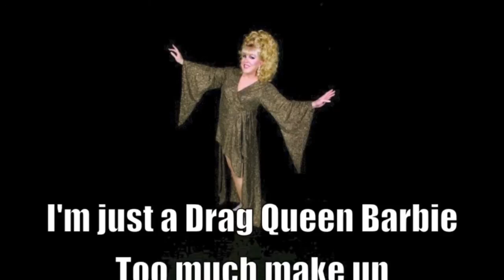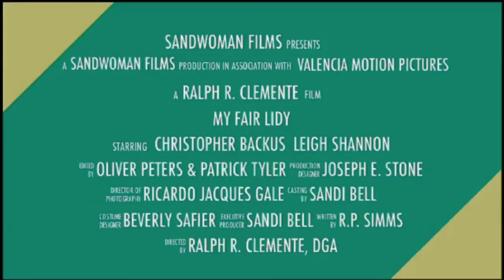MEET SAL MISS SAL & LEIGH SHANNON TAKE 1 BONUS feature on DVD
Wokring on a DVD bonus feature for My Fair LIdy . We call this fabulous. :)